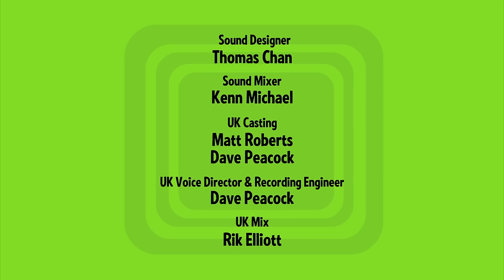The Mr Men Show "Surprises" (S2 E49)